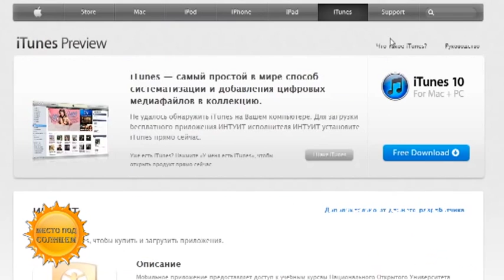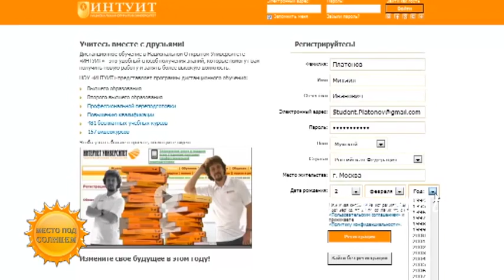Учимся в интернете